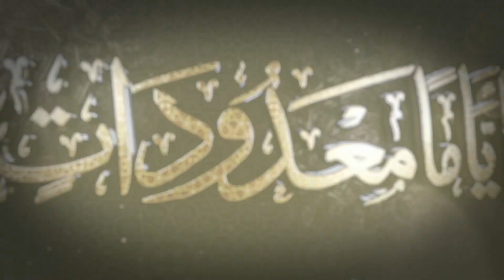الحلقة الثانية | أياماً معدودات - صيام القلوب